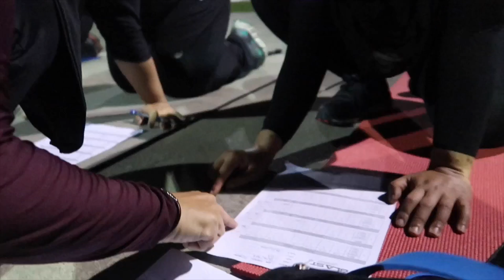Team Workout - Sampai Termenung? Kenapa?😱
Vlog: Team Workout - Sampai Termenung? Kenapa?😱
Full Vlog at YouTube Channel - Coach Tas
FBTTTest2 session @coachtas Amazing Result😱